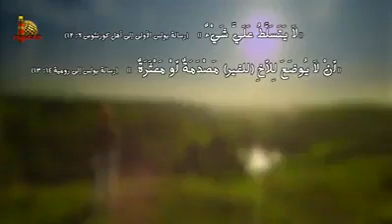ما معنى الحرية فى المسيح؟